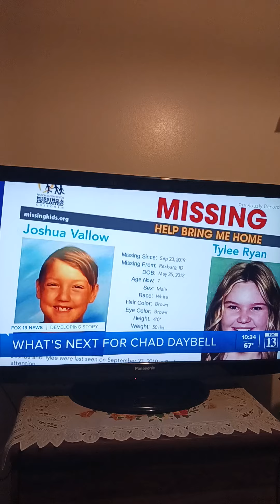Chad Daybell sentenced 2 death